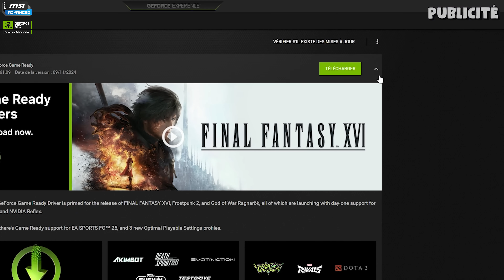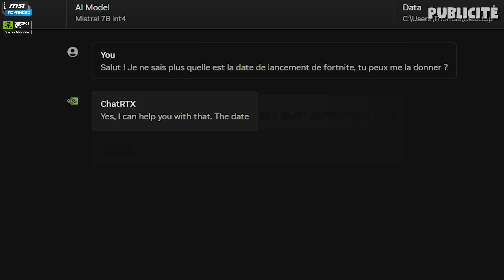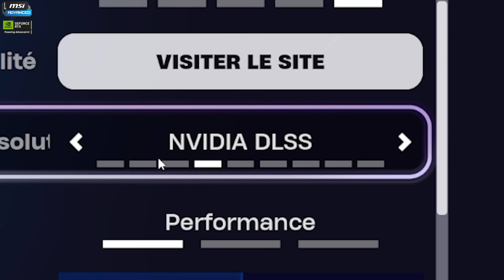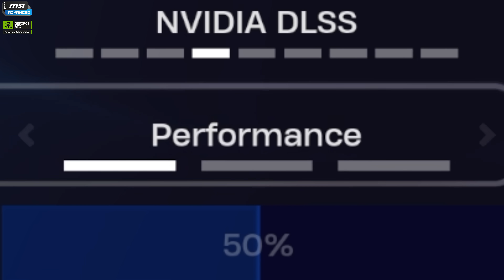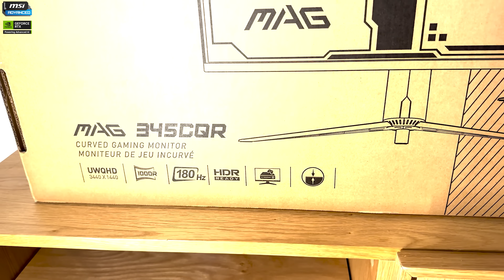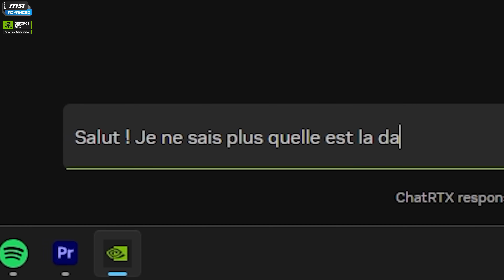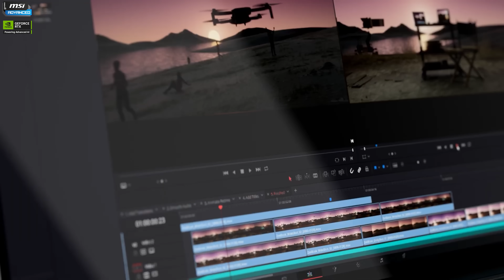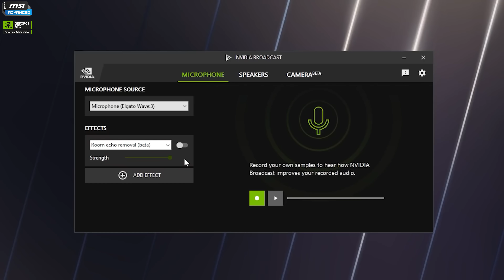J'ai testé le MEILLEUR PC GAMER à 1500€ sur FORTNITE... (SMAUG by PBM)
✅ Code "wazz" dans la boutique 🥰

RANKED 1V1 BUILD FIGHT : 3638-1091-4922
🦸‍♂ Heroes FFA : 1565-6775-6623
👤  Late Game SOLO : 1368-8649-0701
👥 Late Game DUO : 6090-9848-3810